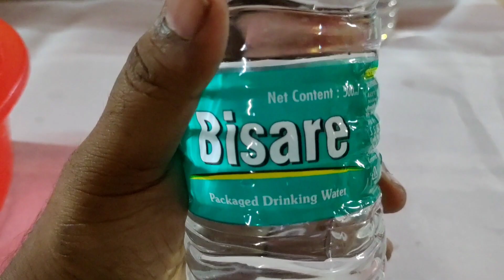বিয়ে করতে এসে মামু কি বিপদে পড়লো || Bengali Wedding Vlogs